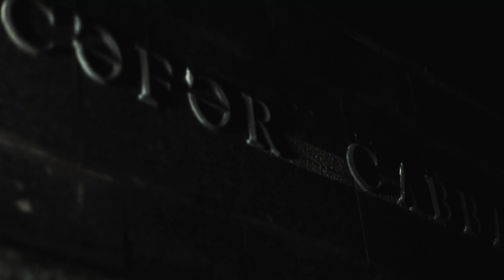Maşın Şou 15 - Ümumi təqdimat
Masin Sou 15 - Umumi teqdimat